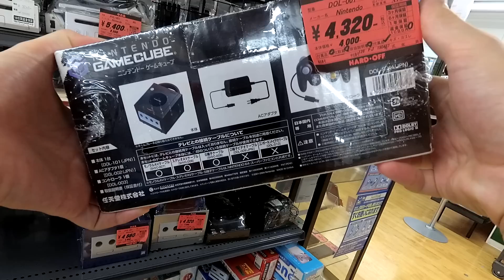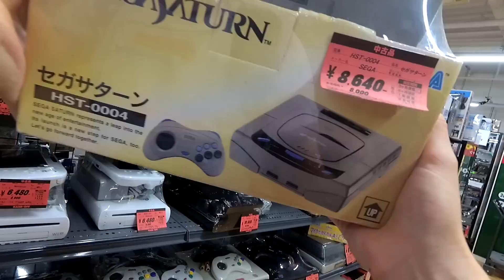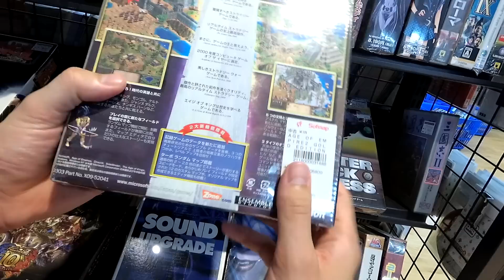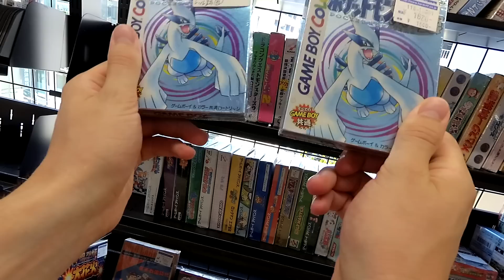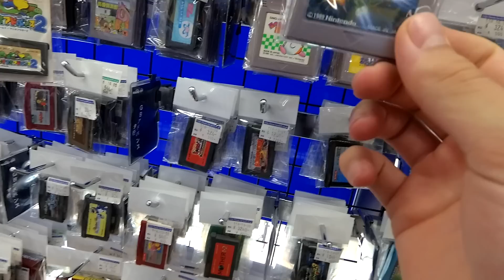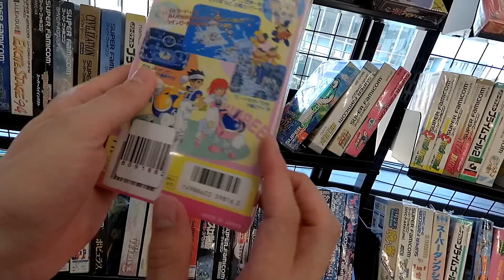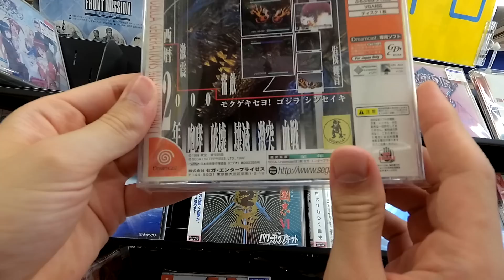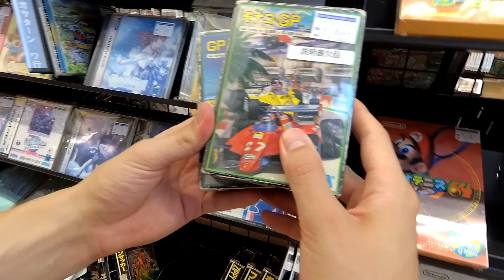The sun is killing these games - japanese video game hunting at Hard Off Fujisawa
We're all dying. Nothing lasts forever. But we could make our games last a little bit longer by shielding them from the sun's hot rays. Not so at this Hard Off location. Join me in despair as we hunt for video games at the Hard Off in Fujisawa, in Kanagawa, Japan.